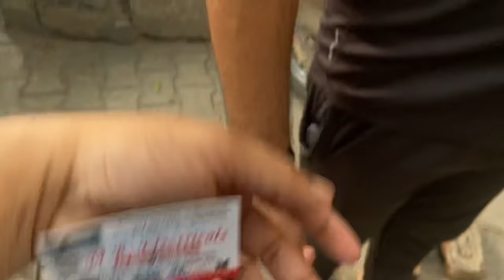Top model Side Mirrors for all cars at cheap price!Mayapuri car market 🔥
Hello Guys ! My Name is Rohit Yadav.
I am here again with a new video which is a Vlog titled as ' Top model Side Mirrors for all cars at cheap price!Mayapuri car market 🔥 '